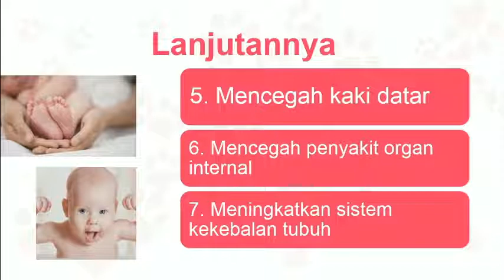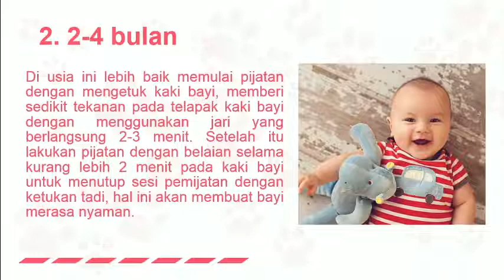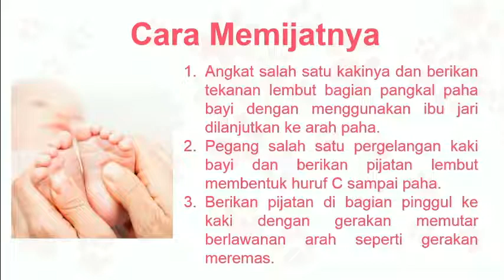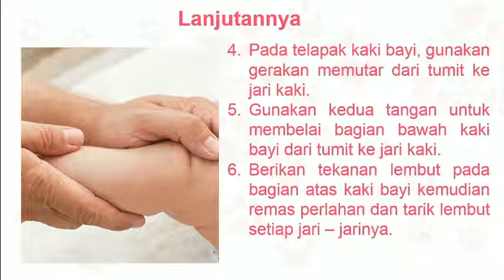Cara Memijat Kaki Bayi Agar Cepat Bisa Berjalan Paling Mudah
Agar bayi bisa cepatbisa berjalan, orang tua bisa bisa melakukan pijatan pada kaki bayi agar kuat
Mau tau cara memijatnya??? Tonton langsung videonya

Semoga bermanfaat
Terima kasih